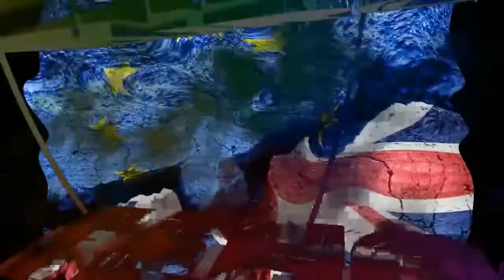Tacticool Euro League Season 2: UK Vs Romania! HD!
Hello there!! Once again, I am back with more Tacticool European League action!

This time the United Kingdom take on the currently joint group leaders, Romania in round 8 of the Tacticool euro league.

And if your watching this, then I guess you know what the game Tacticool is... if not well, take a looky look here -

Cheers!